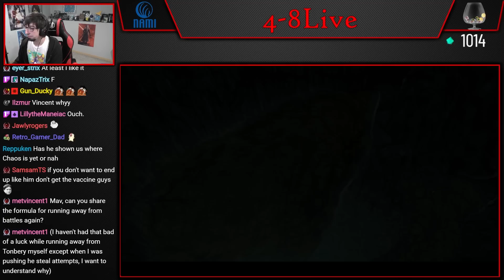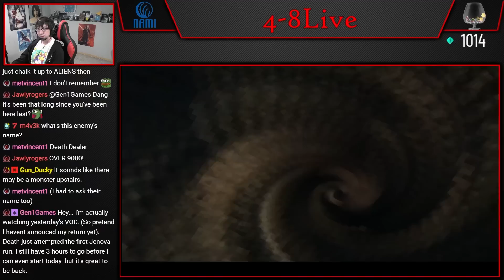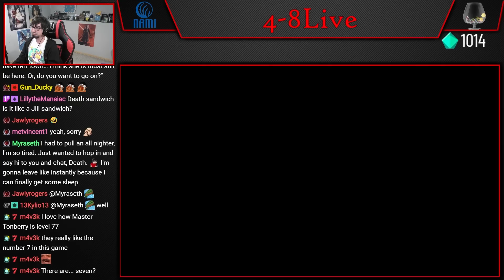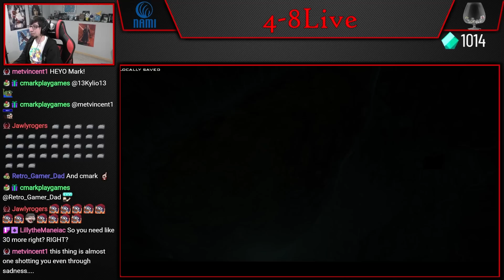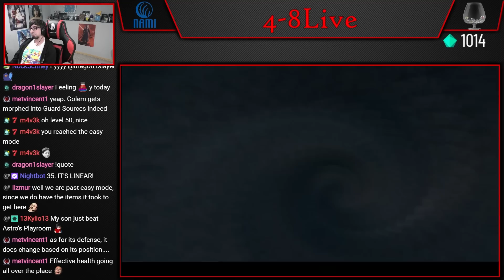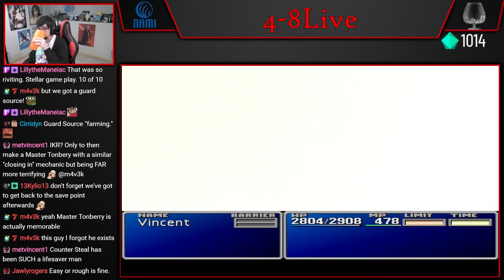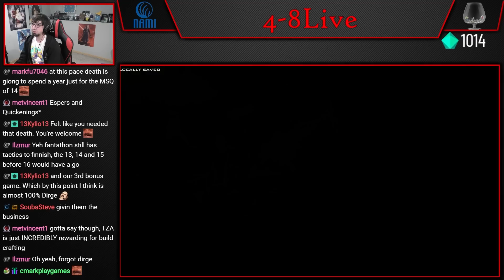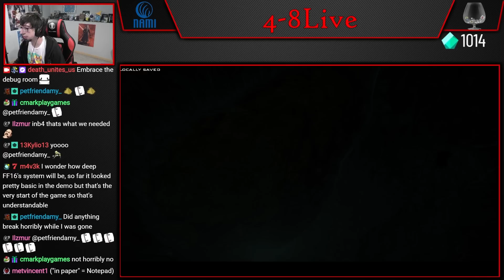FFVII - Vincent's Gambit (Part 12) [4-8Live]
What if Vincent woke up from his slumber and decided to defeat Sephiroth himself? This challenge mod follows that premise by placing Vincent in his original state into the final dungeon, challenging the player to solve the puzzle of how to beat the game with such a huge handicap. There are a few things added as well, like animations for Vincent, an easier difficulty option and a hidden Chaos item, but it mostly follows the original challenge idea.